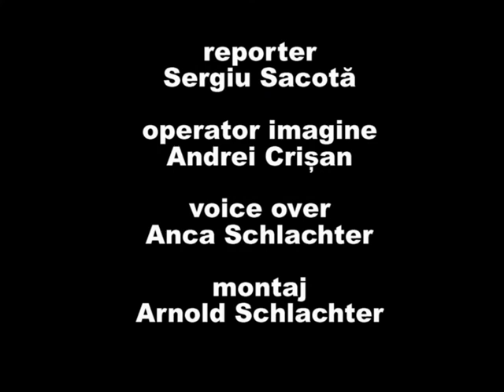Vezi cum se pregatesc de Paste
Sergiu Sacota reporter, Andrei Crisan operator imagine, Anca Schlachter voice over, Arnold Schlachter montaj,